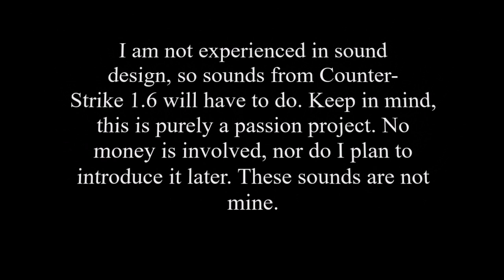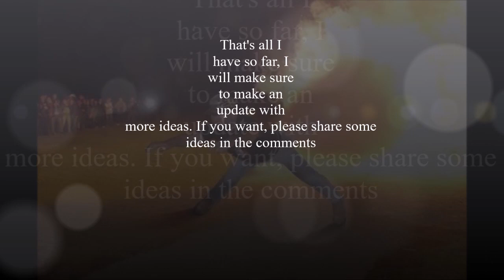Star Wars Battlefront 2 mod idea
I'm talking about the one from 2005